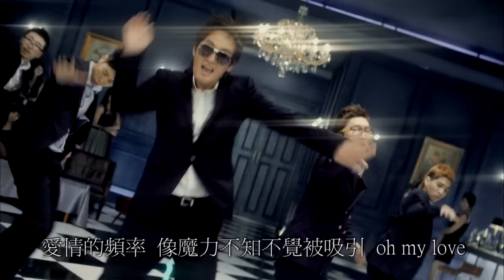KANGTA 강타 '愛, 頻率' MV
KANGTA Official